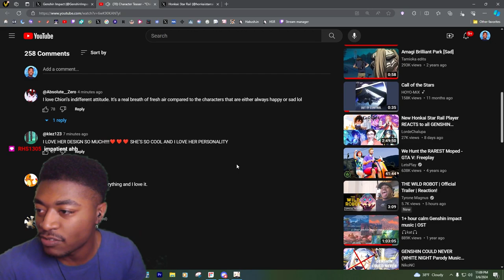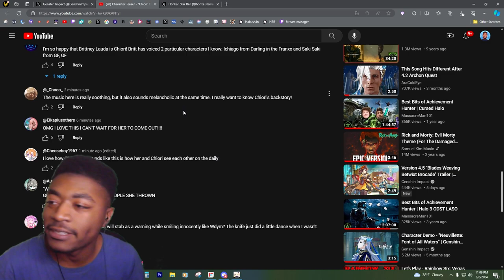Chiori DON"T Play. Character Teaser Reaction - "Chiori: Crimson-Woven Heart"